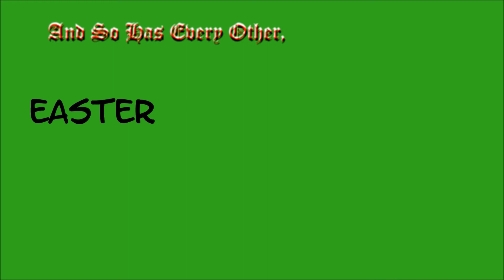Juvenile Detention Episode 1: Its Fucking Christmas Time! (Song Demo and Video)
First in a series of sophomoric parody songs. This particular song is about the ever encroaching of Christmas on the other holidays, and is pretty dead milkmen inspired. Enjoy.